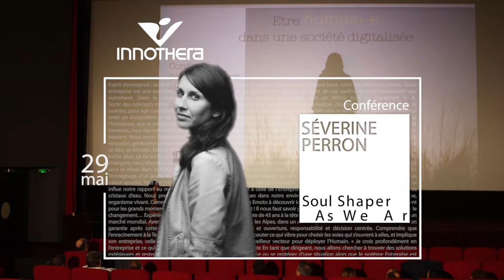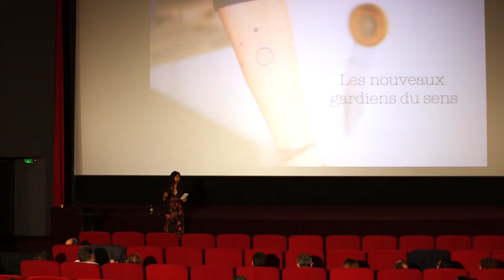"Quel avenir pour l'humain dans un monde digitalisé ?" - Séverine Perron chez INNOTHERA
Le groupe INNOTHERA, 5e laboratoire pharmaceutique français indépendant, accueillait le 29 mai dernier Séverine Perron, fondatrice de l’agence AS WE ARE, pour une conférence sur le thème : "Quel avenir pour l'humain dans un monde digitalisé?".

INNOTHERA est une ETI familiale de santé, présente dans les secteurs du médicament et des dispositifs médicaux. Spécialisé depuis plus d'un siècle dans le traitement des pathologies du quotidien, notamment l'insuffisance veineuse (jambes lourdes, varices, phlébites etc), INNOTHERA s'engage depuis de nombreuses années en faveur du Made in France, comme en témoigne l'obtention du label Origine France Garantie pour ses gammes de textiles médicaux produites à Nomexy (Vosges). L'innovation est une priorité pour le groupe, qui développe conjointement avec ses partenaires des dispositifs textiles intelligents.